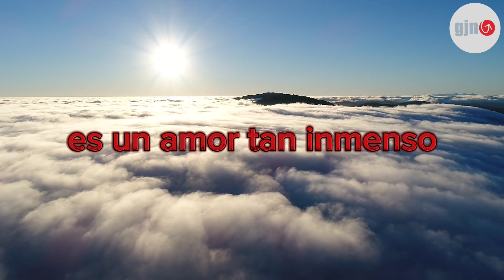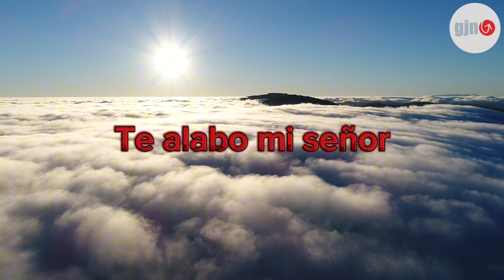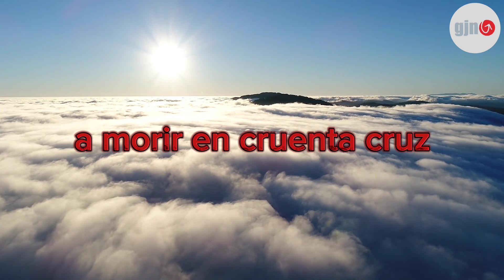18 | Te Alabo | Corario Juvenil -GJN